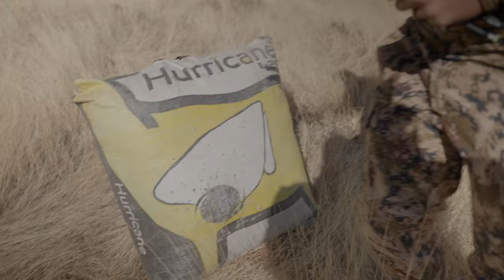Man With Epic Mullet Makes Bastard Frankenstein bow from leftover parts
Tyler is one hell of a bow tech who is part owner of Top of Utah Archery in Logan UT. If you live in that area and need some work done on your bow, look him up.

Bow Setup:
Bow: 2017 Hoyt Pro Defiant Turbo 70#
Strings: Gas Custom Bowstrings
Sight: Spot Hogg Fast Eddie XL (2 pin)
Stabilizer: Custom Homemade Stabilizers w/ 8 degree disconnect 18" Front, 12" Rear

Quiver: Apex Gear Reactor LTE 5 Arrow Quiver

Arrow:
Easton Axis 5mm match grade (260 spine)
75 gr Stainless outsert
Bohning HEAT vanes, 3 degree right Helical
Nockturnal Lighted nock (green)
Ozcut 2 blade 150gr fixed blade broadhead

Release:
B3 Tanjent (Primary)
Nock on 2 smooth (backup)
Truefire Synapse (backup)

Binoculars:
Vortex 10x42 Crossfire HD Binoculars

Gear:
Tethrd Phantom Saddle
Predator Platform

Hawk Helium Climbing Sticks